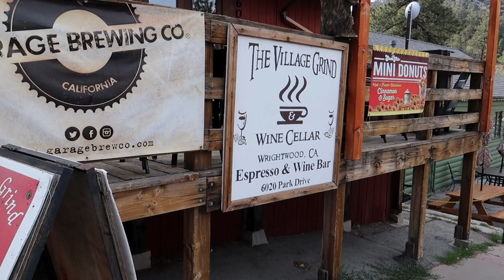Panda Vlog #1: Hiking with the Dogs!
Panda went for a visit with his mom into the mountains! Also, welcome Jack and Ace to Bear Attack! That's about all I can thing to add, lol. Enjoy the video.
--Blitz Bear